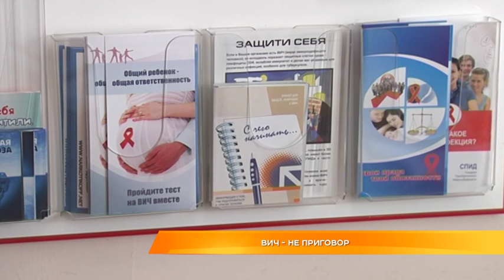ВИЧ - не приговор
ВИЧ-инфекция не приговор. 1 декабря Всемирный день борьбы со СПИДом. Накануне этой даты врачи-инфекционисты в очередной раз напоминают: количество ВИЧ-инфицированных во Владимирской области продолжает расти, но, благодаря современной медицине, люди с неизлечимым диагнозом могут нормально жить и работать. Специалисты отмечают: ВИЧ давно вышел за рамки групп риска, и рекомендуют серьезней относиться к проверке иммунного статуса. Где можно сдать тест на ВИЧ - расскажет Оксана Любимова.